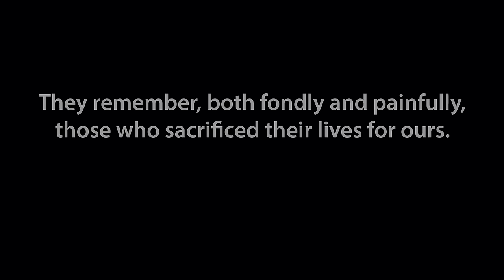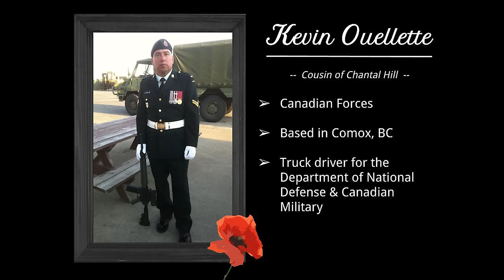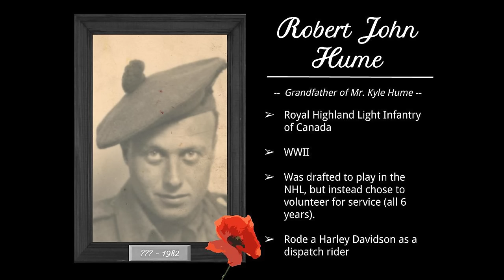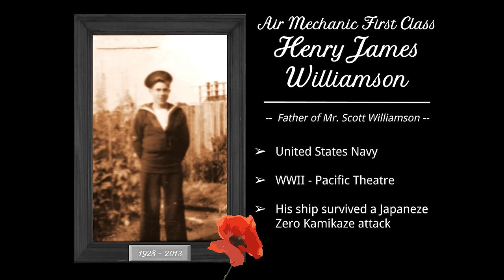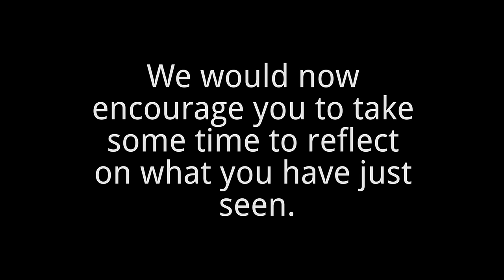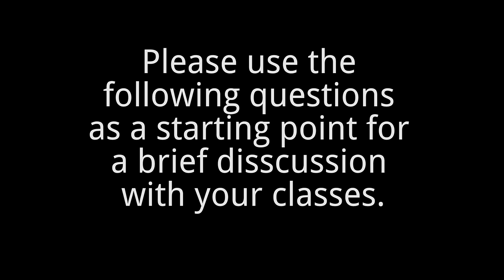CKSS Remembrance Day 2016